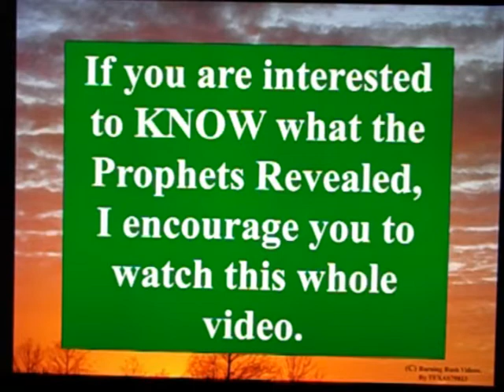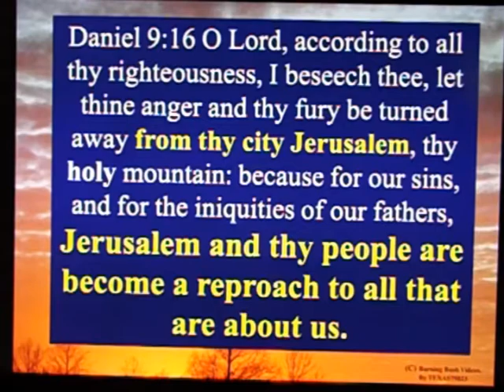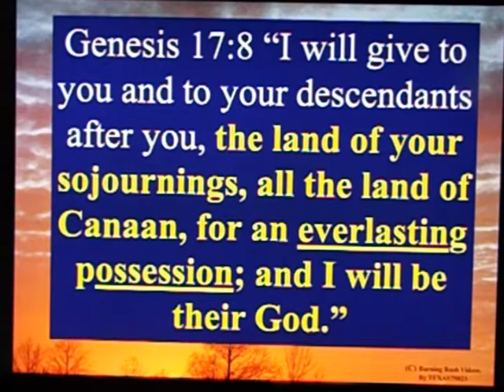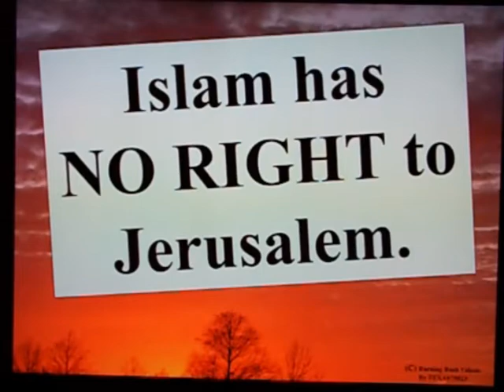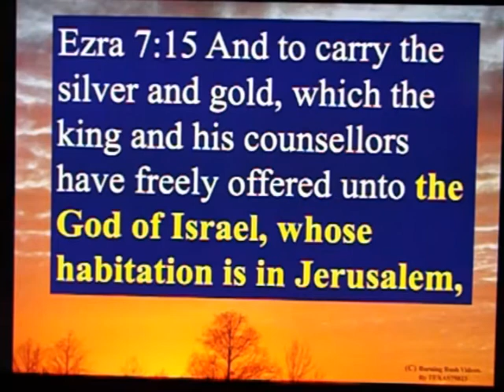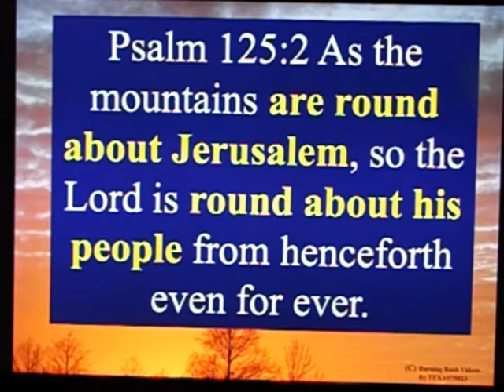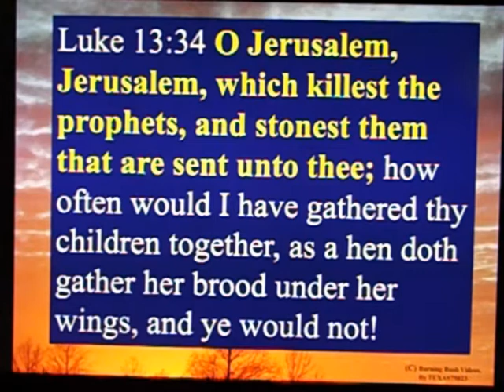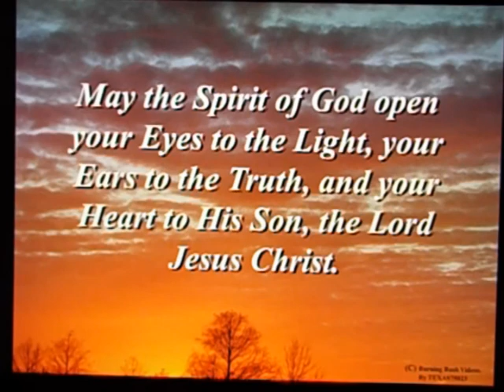The Message of the Prophets - Part 7 - Thy Holy City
The name of God's Holy City, *JERUSALEM*  occurs 767 TIMES in the Bible.

There is *NO DOUBT POSSIBLE* how significant Jerusalem is to GOD and to Humanity.